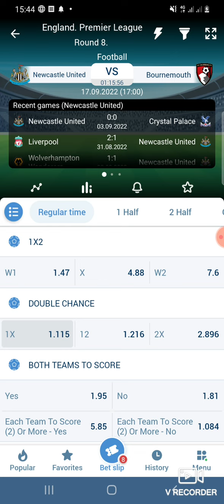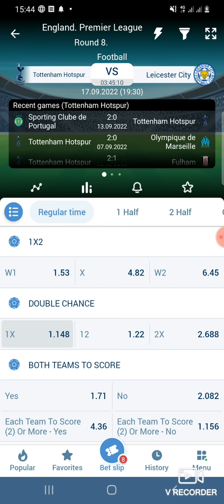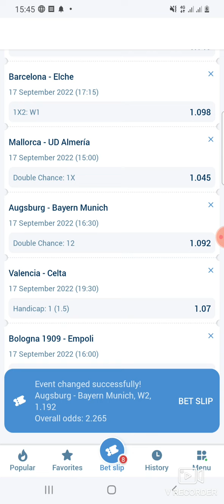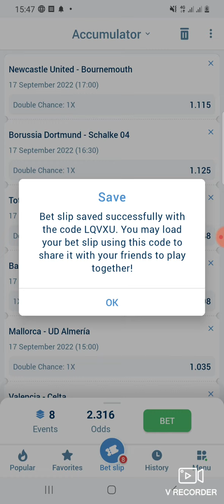Shaxda maan iyo Odda macquul ah 98% win , 17/9/2022